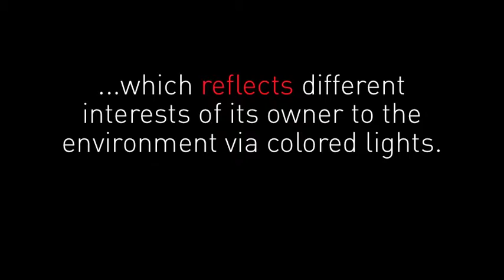The SocialCube: Social Interaction Through Visual Interest Reflection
The SocialCube is an ambient information artifact, which reflects different interests of its owner to the environment via colored lights. Through simple cube gestures like tilting, pushing and stacking the SocialCube enriches public social interactions with playful personal light exchange.